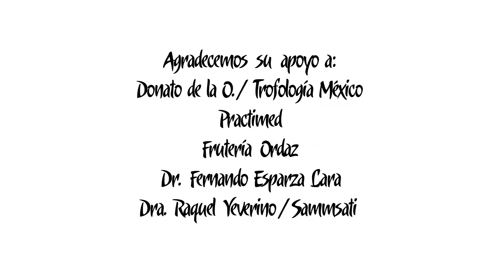Super Fruit Me - Capítulo 1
"Super Fruit Me" es un documental donde le ponemos el reto a Edmundo Rico de hacer una alimentación más sana con base a frutas durante 3 meses. El pesa 100 kilos... ¿Cuánto pesará después de 900 frutas?
Cada lunes compartiremos un capítulo con su avance.